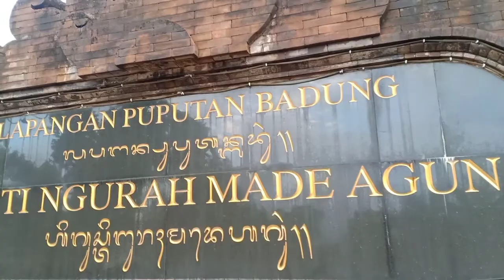Jogging dan rekreasi di Lapangan Puputan Badung di Era New Normal!!!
Lapangan Puputan Badung I Gusti Ngurah Made Agung atau hanya dikenal dengan nama Lapangan Puputan Badung, merupakan taman kota dengan lintasan joging & area kebugaran, serta lapangan luas untuk kegiatan rekreasi. Lokasinya tepat di pusat kota atau yang bertanda nol kilometer Denpasar. Lapangan ini menjadi salah satu tempat wisata atau rekreasi bagi warga kota Denpasar.

Disini selain untuk berolahraga jogging atau sepak bola, ada juga arena untuk bermain sepatu roda ataupun skateboard. Juga tersedia beragam permainan anak-anak. Masuk kesini gratis, hanya bayar parkir saja. Yukk ikutin keseruan kita..